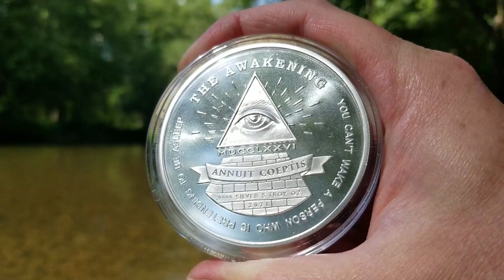The Awakening Series Infinite Liberty The 2nd 5 OZ Silver Round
Infinite Liberty is the second of The Awakening Series A New 5 Oz Silver Round.

Drone: DJI Mavic 2 Pro
Cameras: Nikon D850, Samsung 9+ and Samsung Action 8
Computer: Acer Predator Helios 300
Microphone: Yeti
Software: Adobe Premiere Pro